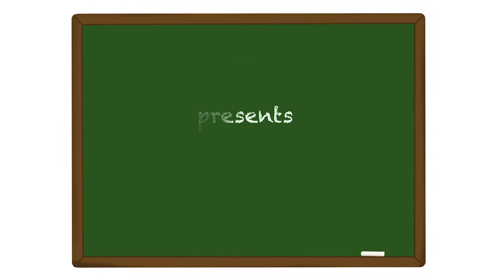ASL Academic Vocabulary: General Education 16 (BridgesTN & BridgesWEST)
BridgesTN and BridgesWEST present 'Academic Vocabulary,' a series to help students with vocabulary specific to academics. The series focuses on Math, Science, Reading/English/Language, and General Education vocabulary, each broken into multiple segments. We will post one segment each day. Enjoy!

Thank you to DRMII Productions for the original music and to DreamerJane for putting it all together for us!